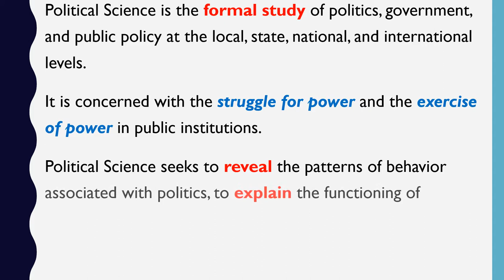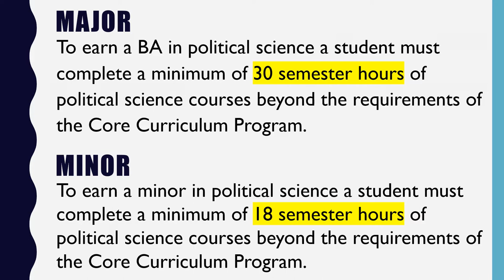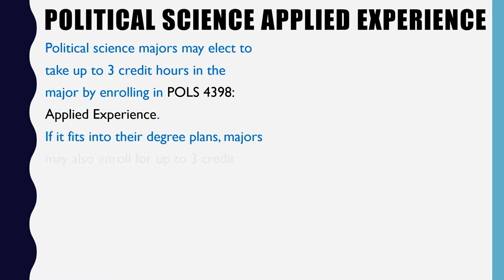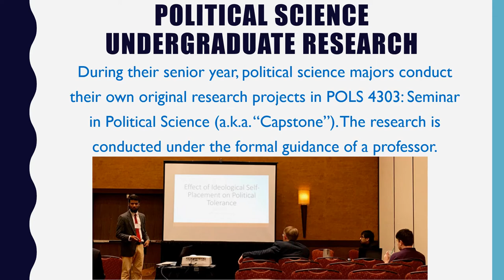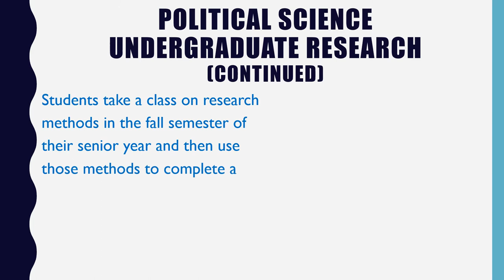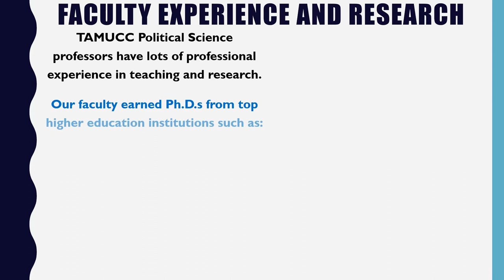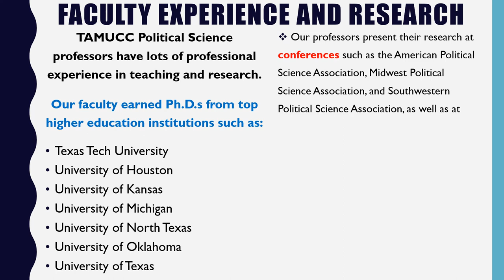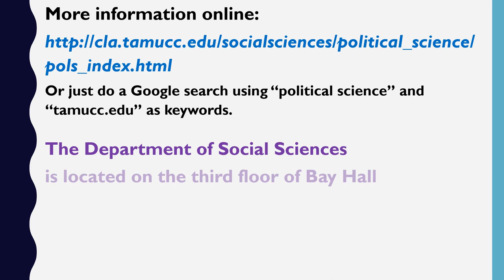TAMUCC Political Science Program - Introductory Video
This short video provides a general summary about the Political Science Program in the Department of Social Sciences at Texas A&M University-Corpus Christi (TAMUCC).